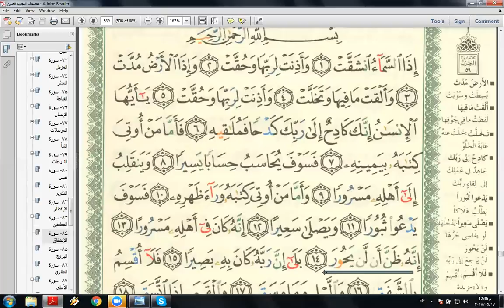Eaalim Musab - Surah Al-Inshiqaq 12 to 14 from Quran .